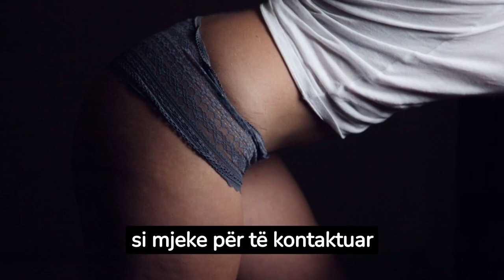E pazakontë! Burrin e kishte shtruar në spital, gruaja vishet si mjeke dhe shkon bën s*ks me të